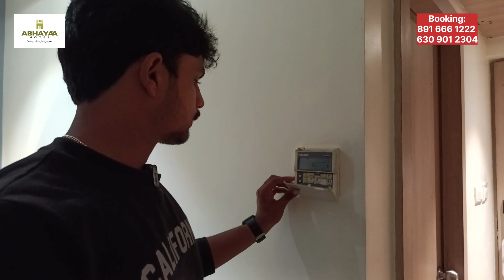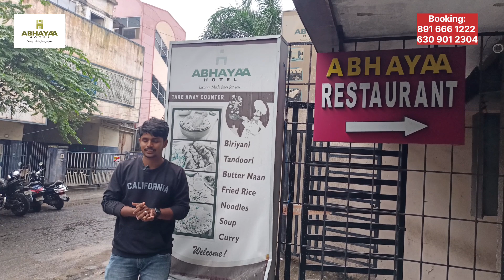Budget లో Luxury Stay మన Vizag RTC Complex దగ్గర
Looking for a hotel in Vizag near RTC complex? Look no further than Abhayaa Hotel! This hotel is perfect for travelers looking for a comfortable stay near popular tourist destinations. Plus, the rates are unbeatable!

So what are you waiting for? Book your stay at Abhayaa Hotel today and enjoy amazing discounts not available at any other hotel in Vizag.

Address
#48-17-13, Main Road Opp. Out Gate RTC Complex Asilmetta Junction, Visakhapatnam 530016

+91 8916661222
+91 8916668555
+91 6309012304